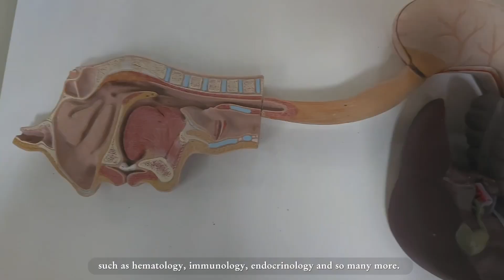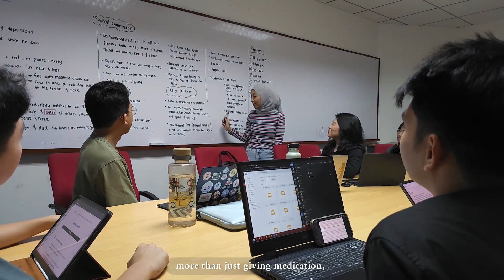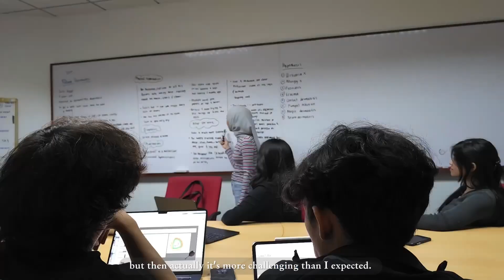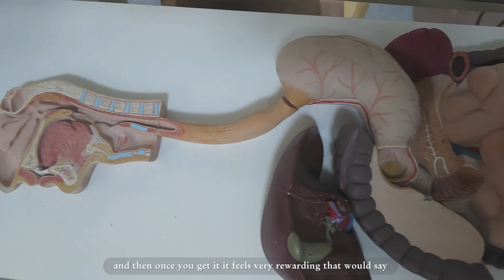2025 4 The BHSc Medicine Programme at PAPRSB IHS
About the BHSc Medicine Programme at  PAPRSB Institute of Health Sciences: A video production by students for students

Featuring:
- Programme Leader (Dr Hjh Fazean Irdayati Hj Idris), Assistant Programme Leader (Dr Lie Chen), Year 2 Programme Coordindator (Dr Abubakar Danjuma Abdullahi), and beloved students❤️
- Brief programme details
- Facilities at PAPRSB IHS

Credits:
- Video filming by members and committees of IHS Student Council 2024/2025
- Video editing by Dk Raniya Binti Pg Mohd Aizam, Assistant Head of Public Relations, IHS Student Council 2024/2025